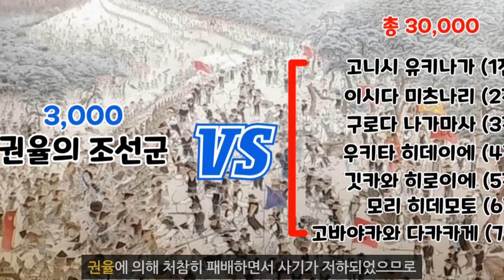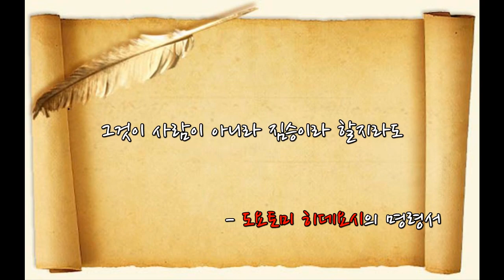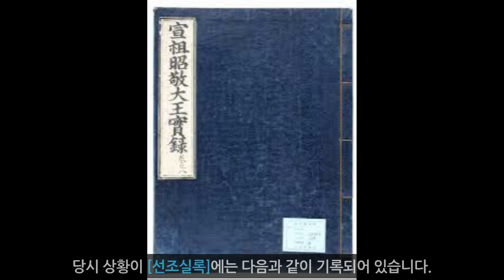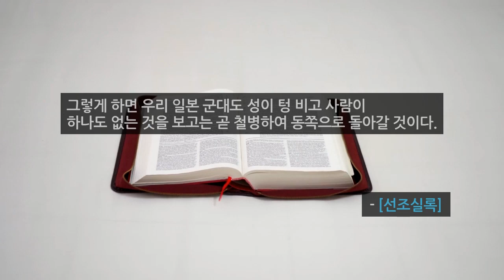[임진왜란42] 임진왜란 최대 규모의 전투! 제2차 진주성 전투(1)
이 영상의 목차입니다.
0:00 한양 탈환
1:54 도요토미 히데요시의 진주성 공격 지시
4:08 양측의 전력 비교

아래는 배경음악에 대한 설명입니다.

감사합니다!